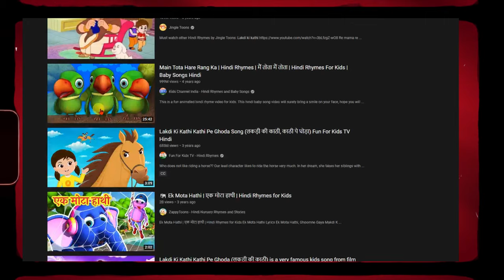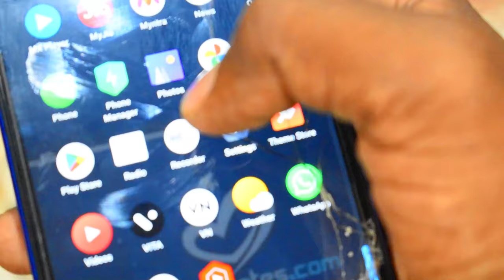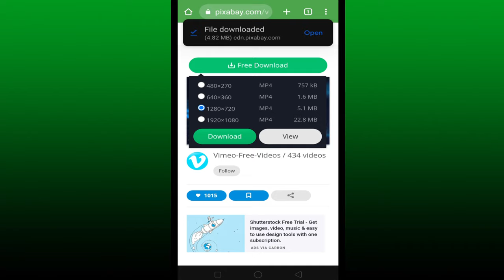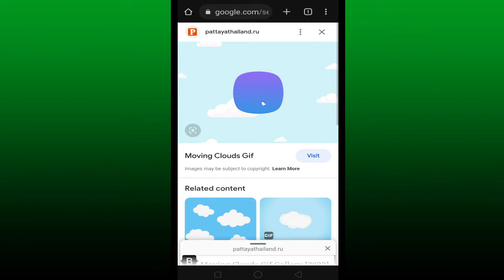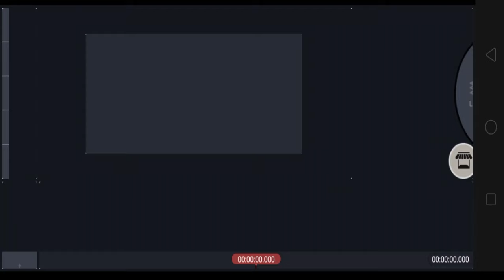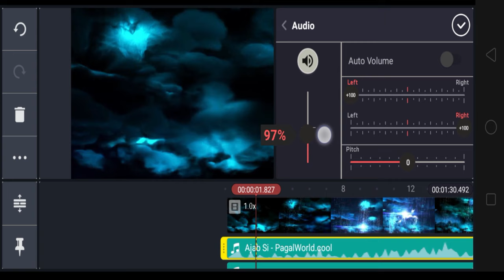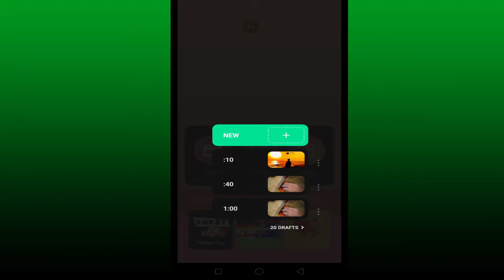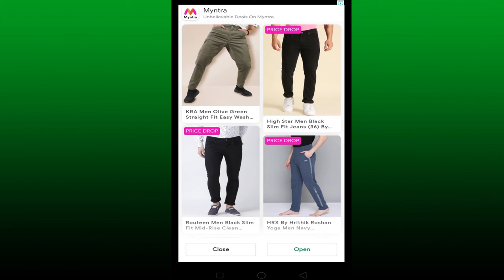Kids Poem Video Kaise Banaye | Kids Animation Poem Video | How To Make Cartoon Poem Video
3.MOBILE HOLDER

8.SMART WATCH

9.GAMING HEADPHONE

12.MOUSE & KEYBOARD

13.RGB LIGHTS

14.RING LIGHT

15.GREEN SCREEN
Related Searches Quires-poem ki video kaise banaye
poem animation video kaise banaye
how to make poetry video for youtube
poetry video kaise banaye
cartoon poem video kaise banaen
how to make poem video on youtube
poem wali video kaise banaen
how to make 3d animation video with mobile
how to make 2d animation video with mobile
how to make animation video on android mobile
how to make cartoon video in mobile app
how to make cartoon video in android mobile
how to create animation video in android mobile
how to make 3d animation video on android mobile
how to make cartoon animation video in mobile bangla
how i make animation on phone
how to make animation with mobile
how to make cartoon animation video with phone
how to make cartoon animation video in mobile kinemaster
how to make cartoon animation video in mobile malayalam
how to make cartoon animation video in mobile in tamil
how to make cartoon animation video in mobile in kannada
how to make cartoon animation video in mobile in telugu